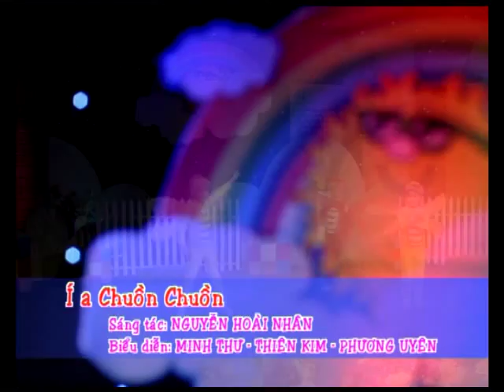Í a chuồn chuồn - Minh Thư, Thiên Kim, Phương Uyên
[HQTV] Í a chuồn chuồn (Nguyễn Hoài Nhân) - Minh Thư, Thiên Kim, Phương Uyên